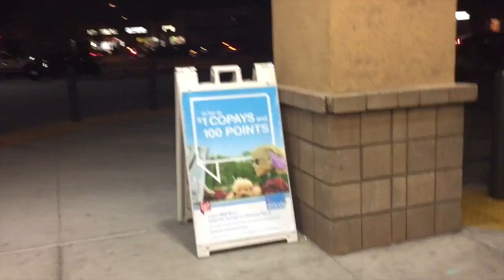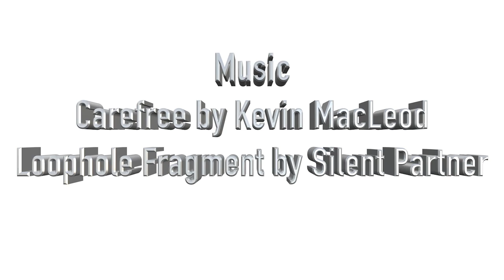Oh That Wind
Go for a windy run, buy some Jamba Juice and go buy some teeth whitening strips.